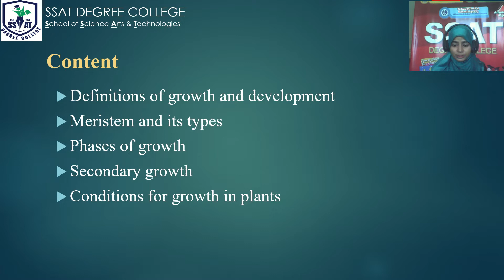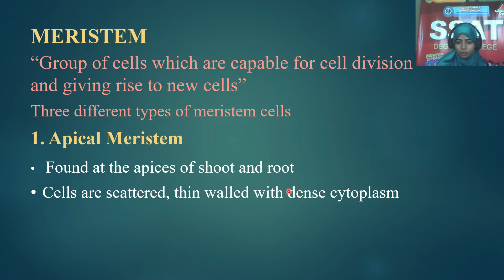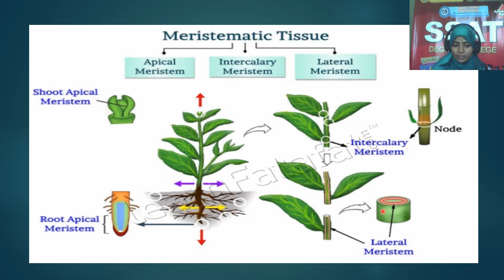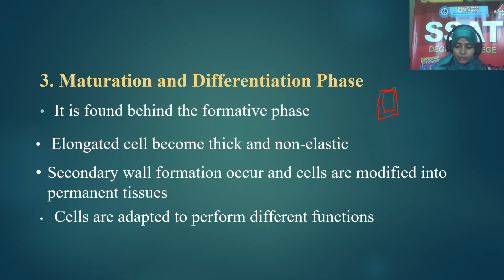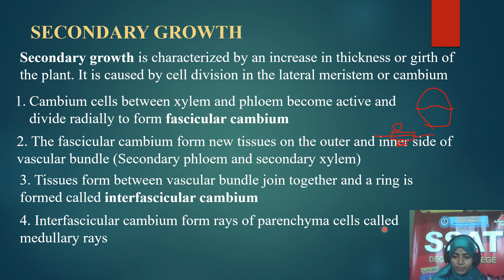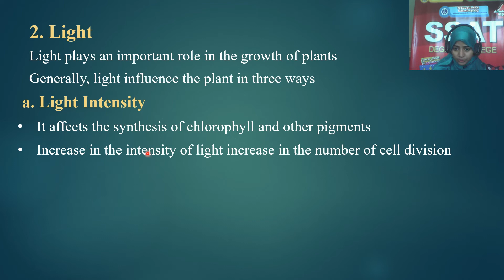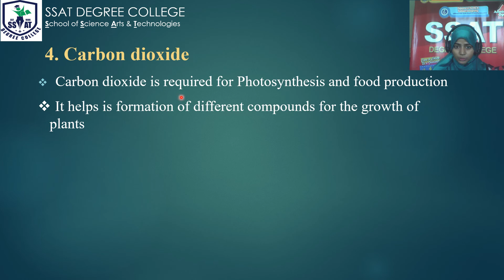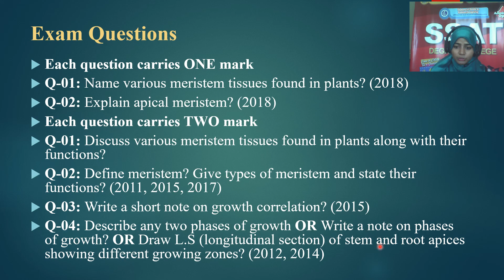Growth and Development BOTANY (XII- Chapter 5)